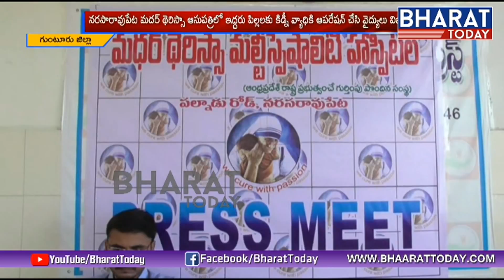Kidney Operation Success On Two Children In Narasaraopet | Mother Teresa Multispeciality Hospital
Kidney Operation Success On Two Children In Narasaraopet | Mother Teresa Multispeciality Hospital | Bharat Today